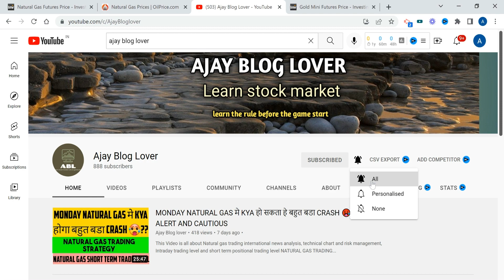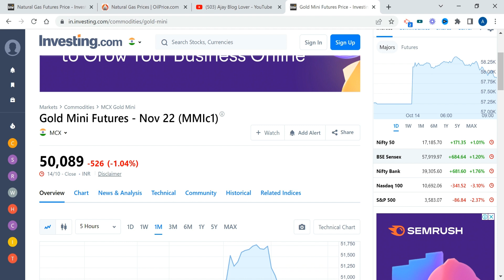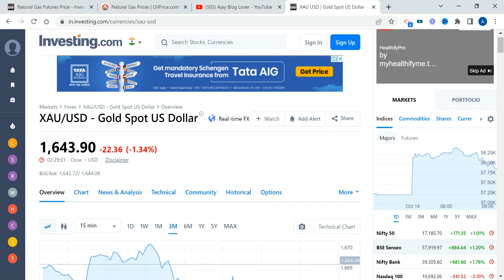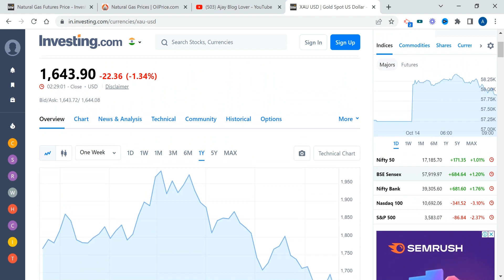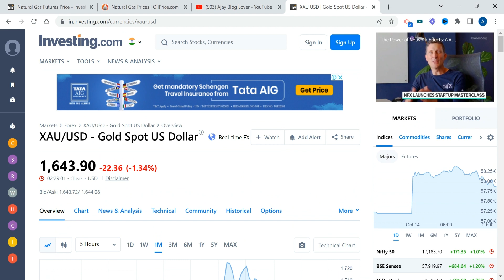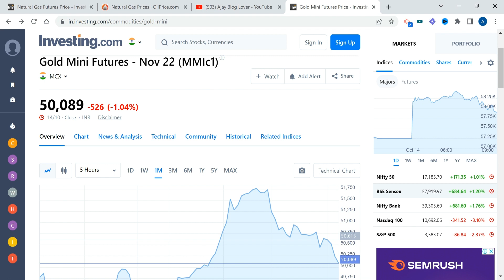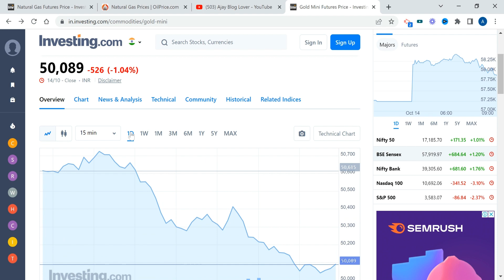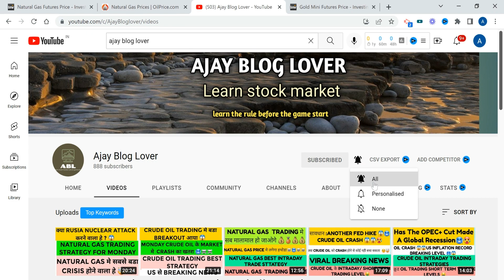CRASH IN GOLD COMMODITY☠😱🥶 आगे भी CRASH होगी 😱☠🤯🥶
This Video is about Monday gold trading levels analysis and short term position level for golds

XAU/USD - Gold Spot US Dollar trade
Gold Mini future trade
gold expiry levels
Gold trading on Monday
Monday gold trading levels
Monday gold price